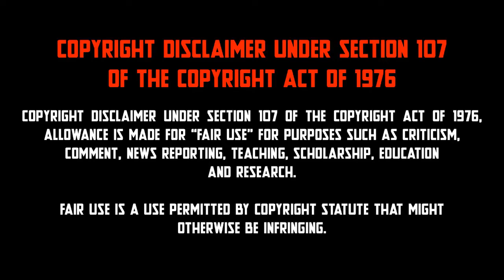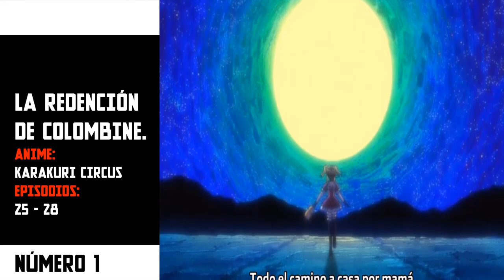TOP 5: Momentos tristes en el anime | 3ra parte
Es hora de volver a hablar sobre las escenas tristes en el anime, pues como ya sabemos animes hay para todos los gustos, pero momentos tristes y conmovedores los hay pocos. En este vídeo tocaré escenas considerablemente funestas de animes que no mencioné en los tops anteriores, espero que les encante.